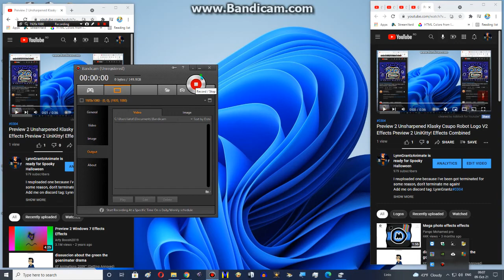Preview 2 Unsharpened Klasky Csupo Robot Logo V2 Effects Preview 2 UniKitty! Effects Combined'2